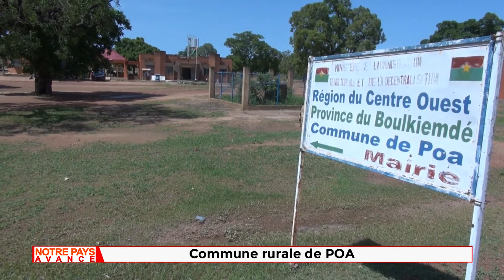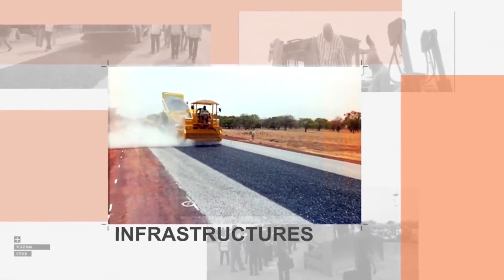Notre Pays avance:LA VIE EN MIEUX DANS LA COMMUNE RURALE DE POA